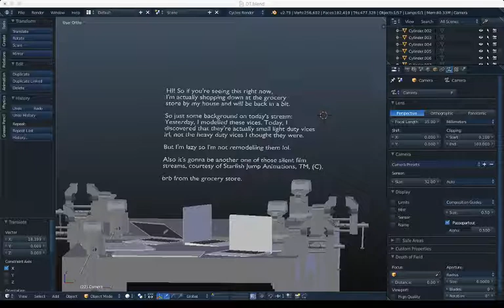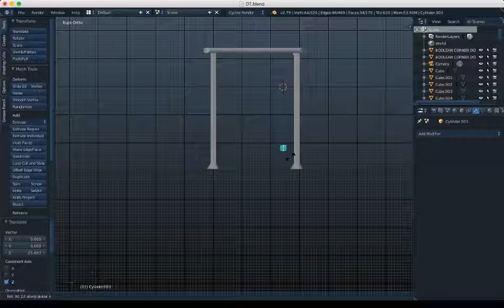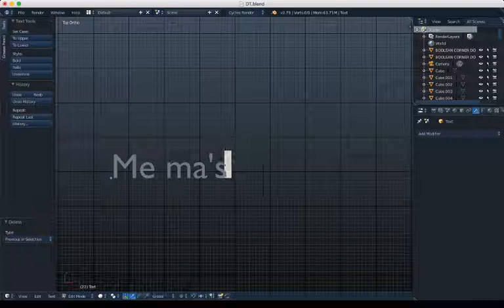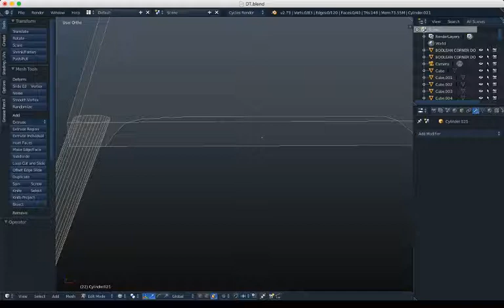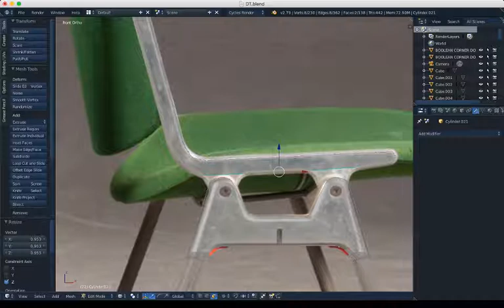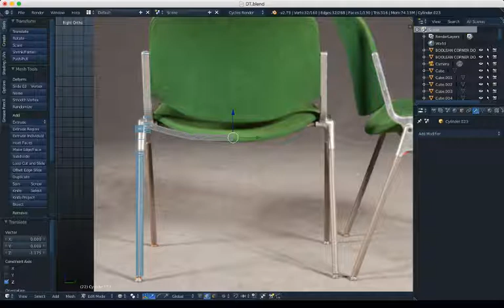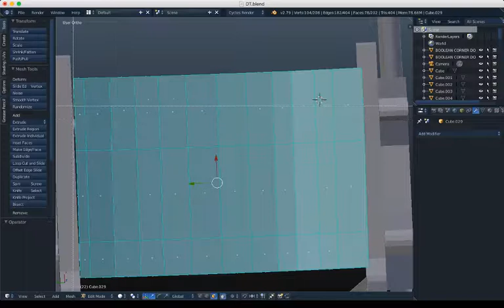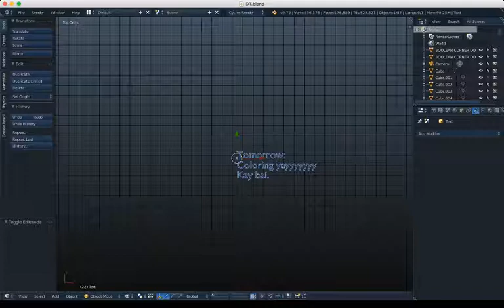chaise piretti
modelling chairs.

it's not that exciting really.

tomorrow, i'm coloring the scene + rendering, so that'll be a lot of swearing.